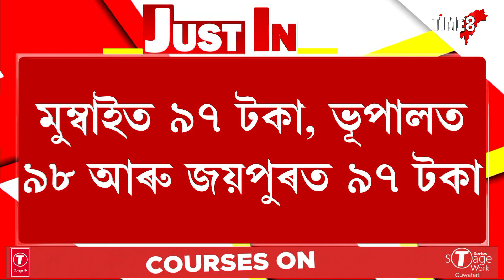অব্যাহত আছে সৰ্বসাধাৰণৰ ওপৰত চৰকাৰৰ মাধমাৰ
পুনৰ বৃদ্ধি পালে পেট্ৰ'ল-ডিজেলৰ মূল্য
ধাৰাবাহিকভাবে বিগত ১২দিনে অব্যাহত আছে মূল্যবৃদ্ধি
প্ৰতিলিটাৰ পেট্ৰ'লত ৩৭ পইচা আৰু ডিজেলত বৃদ্ধি ৩৭ পইচা
দিল্লীত বৰ্তমান প্ৰতিলিটাৰ পেট্ৰ'লৰ দাম ৯০.৫৮ টকা
প্ৰতিলিটাৰ ডিজেলৰ মূল্য ৮০.৯৭
গুৱাহাটীত প্ৰতিলিটাৰ পেট্ৰ'লৰ দাম ৮৭.২৪ টকা
প্ৰতিলিটাৰ ডিজেলৰ মূল্য ৮১.৪৯ টকা
দেশৰ কেইবাখনো চহৰত পেট্ৰ'লে শতক স্পৰ্শ কৰাৰ দিশত
মুম্বাইত ৯৭ টকা, ভূপালত ৯৮ আৰু জয়পুৰত ৯৭ টকা
ৰাজস্থানৰ গংগানগৰ আৰু মধ্যপ্ৰদেশৰ অনুপনগৰত পেট্ৰ'লৰ মূল্য ১০০ টকা